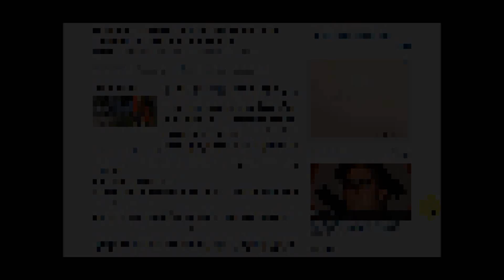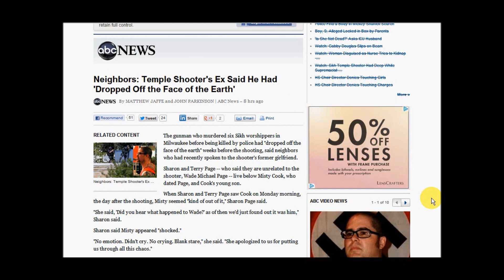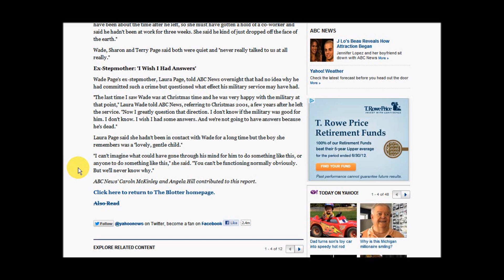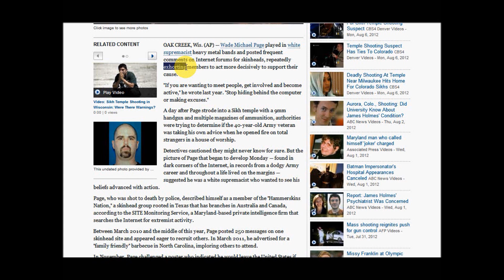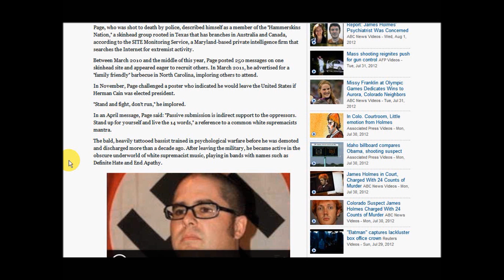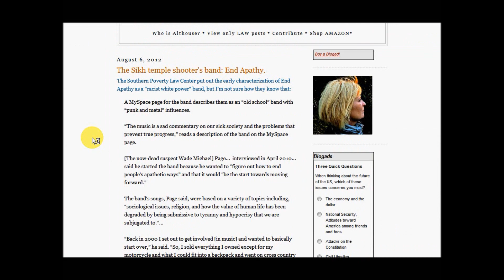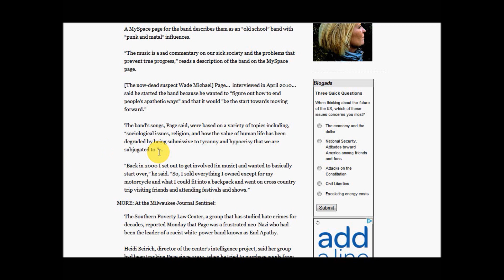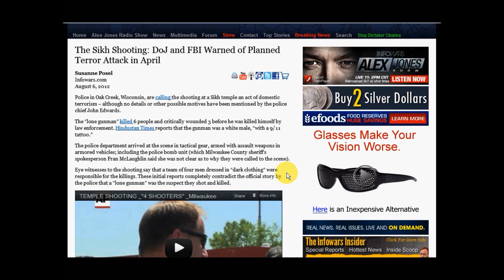"End Apathy" The Sikh Shootings Psy-Op